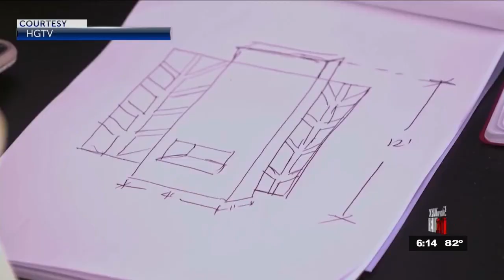HGTV top designer finalist